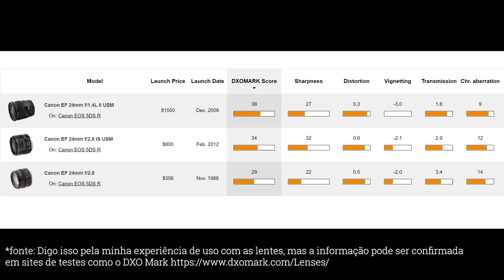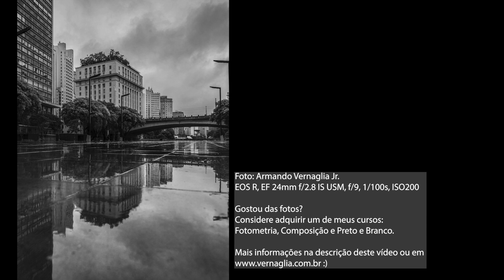Review Canon EF 24mm f/2.8 IS USM - Campeã de custo x beneficio em grande angular Canon.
Dentro do comprimento focal 24mm, um comprimento muito utilizado em diversos setores da fotografia, a marca Canon possui pelo menos 3 opções, a EF-s 24mm f/2.8 STM, lente aps-c mais econômica, a EF 24mm f/2.8 IS USM, que é alente deste review, faixa de preço intermediária e que pode ser usada tanto em full frame como em aps-c (cropada), e a EF 24mm f/1.4L II USM, a mais cara das três. Neste review procuro mostrar as capacidades da EF 24mm f/2.8 IS USM e como ela pode ser comparada com as outras duas lentes nesse comprimento na linha desse fabricante, e os motivos que me levam a dizer que a EF 24mm f/2.8 IS USM é a campeão na relação custo x benefício dentro desse comprimento focal.  Gostou? Mande uma voadora no peito do like, comente, participe, compartilhe. Obrigado.

Whatsapp da Portssar: 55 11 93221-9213 - no momento da publicação deste vídeo a lente que usei já foi vendida, mas fale com eles para consultar outras opções, ou quem sabe se já receberam outra dessas EF 24mm f/2.8 IS USM.

Assistência técnica? Recomendo a Portssar

Adquira os meus cursos online, todas as informações e opções de compra estão neste

Nos vemos por aí. Grande abraço,
Armando Vernaglia Junior